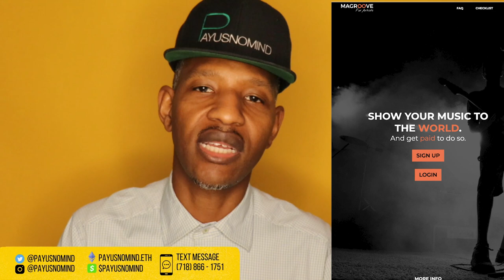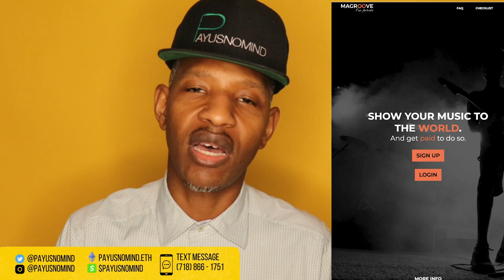MAGROOVE Digital Distribution: Is It Worth It? 🤔